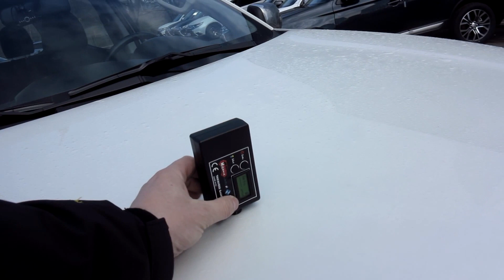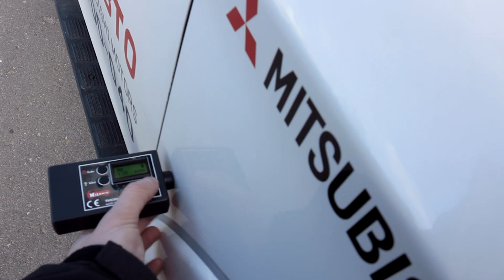Тестдрайв: Mitsubishi L200 2.4 (4N15) DI-D AT, 2015my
Компания ООО "Премьер Авто"

Мотор 4Д56 остался толкьо на СПОРТЕ, а на этом L200 - мотор 2.4л 4N15, новый двигатель, цепной и с алюминиевым блоком